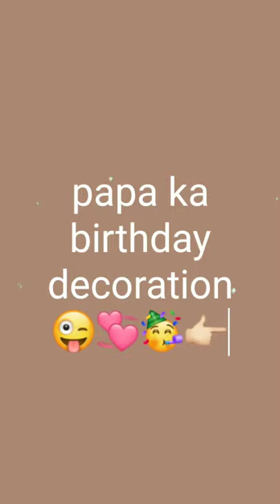papa ka birthday decoration | mummy ki birthday decoration |all family birthday decoration